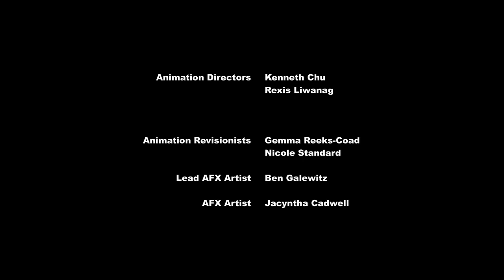my Litte Pony A Amizade é Mágica episódio: Um Pedaço Da Vida Completo em português 💖💖